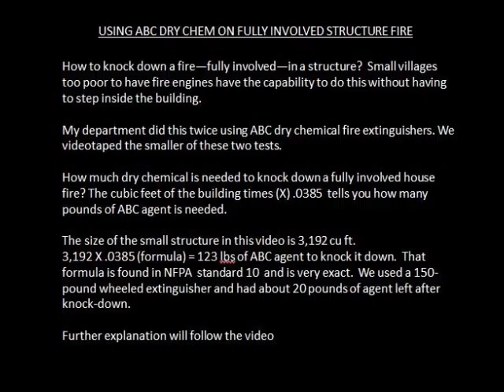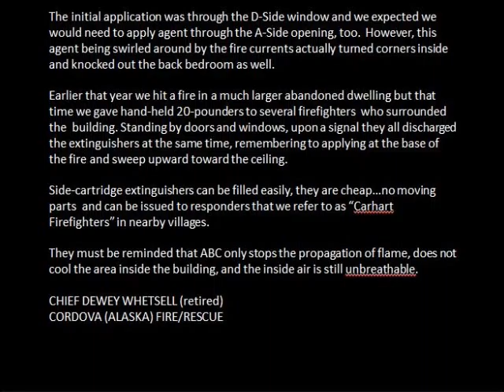Attack fully involved house fire with portable extinguisher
This video shows the accuracy of an old formula for attacking a structure fire with ABC dry chemical. Prior to the video is the slide explaining the formula and following the video if further explanation of the process. The formula is from NFPA #10.